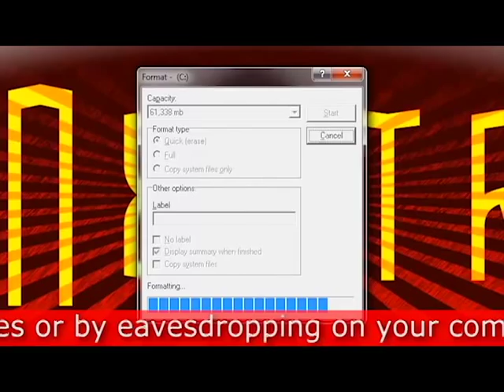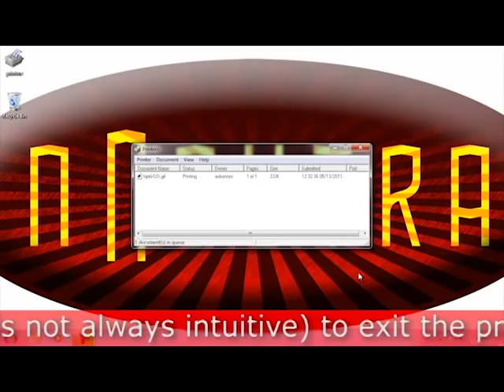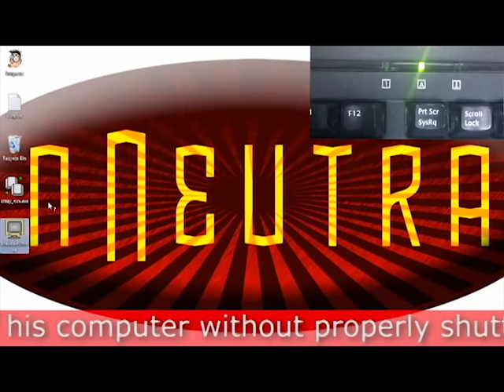Prank Software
Prank joke software will not damage your computer by destroying files or by eavesdropping on your computer-related activities. It can cause problems especially if the victim panics.